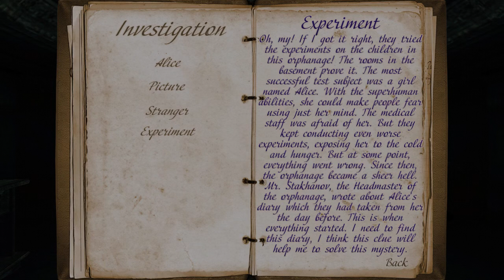ENCONTREI ALGO ASSUSTADOR NO ESGOTO #2 - Mental Hospital IV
Video gameplay de um jogo de terror insano, confere ai.

É nois!